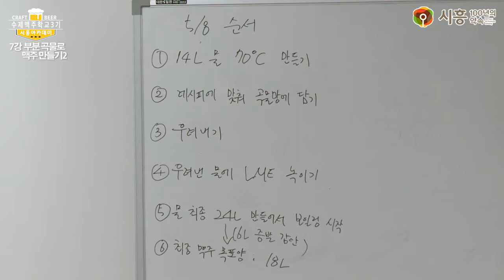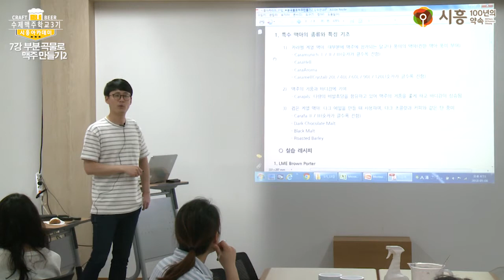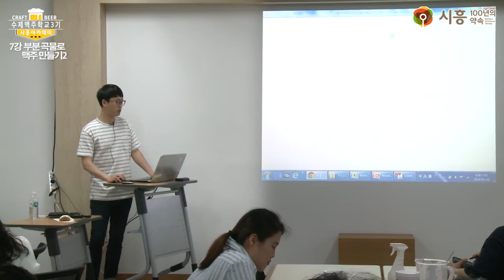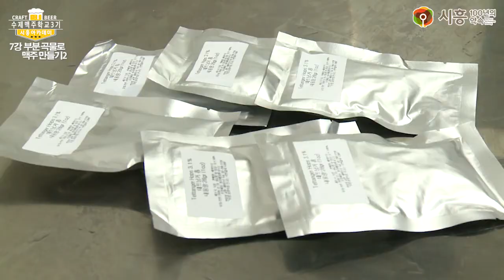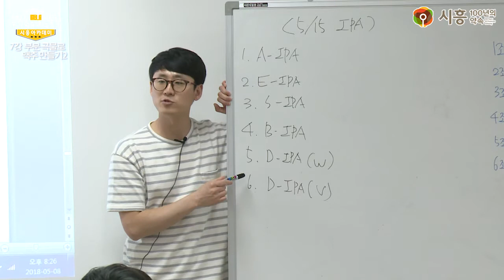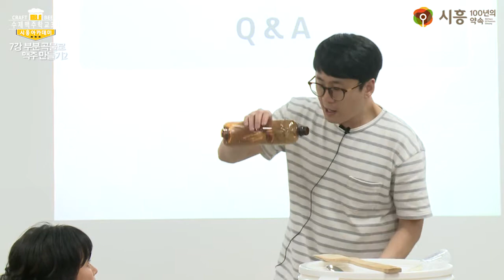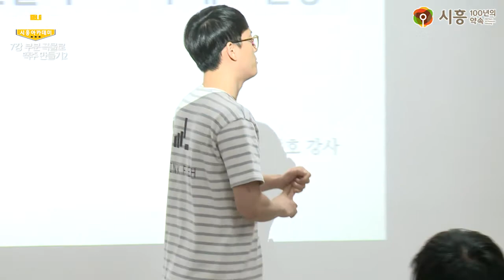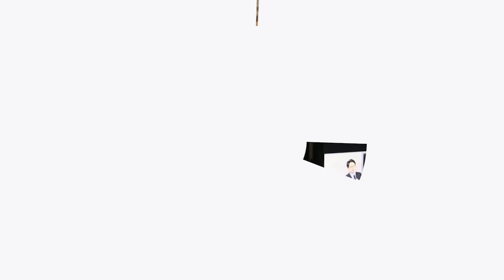[시흥아카데미] 수제맥주학교3기 7강 「부분 곡물로 맥주 만들기 2」 - 이인호(비어포럼 공동대표)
내 용 : 부분 곡물로 맥주 만들기2(맥아, 효모가 강조된 맥주 양조) 실습 및 강의

강 사 : 이인호 (비어포럼 공동대표)

촬영일시 : 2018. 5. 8 (화)

■ 학교장 : 이인호 (비어포럼 공동대표)

■ 촬영 : 이철(시민VJ)

■ 편집 : 이철시민VJ)

■ 제작 : 시흥시